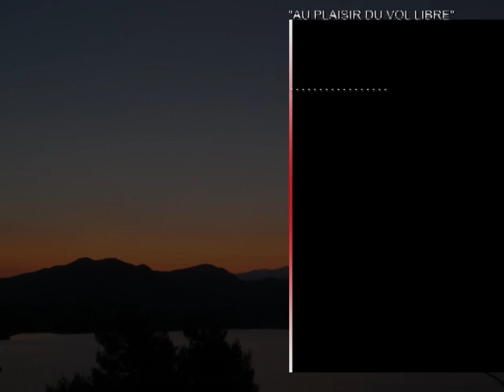LEFKADA 2011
Paragliding trip at Lefkada, Greece, with Marie-Josée, Réal, Karine and Frantz.
Janis of "Rocks and Clouds" was our host for a week of paragliding tour over beaches and mountains around Lefkada.